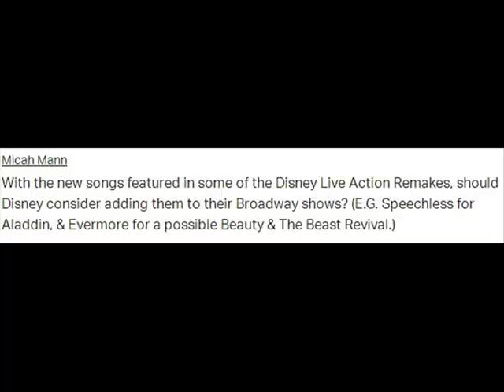Will the Disney Remake Songs Be Added to the Broadway Musicals? (Patreon Question)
I answer whether Disney will add the new songs from their movie remakes to the long running Broadway stage musicals.

Special Thanks to my Patreon Supporters! Clayton, Ryan, Hayden, Lamont, Joey, Joshua, Justin, Sonia, Micah, Diver1994, Redbandit and Movie!